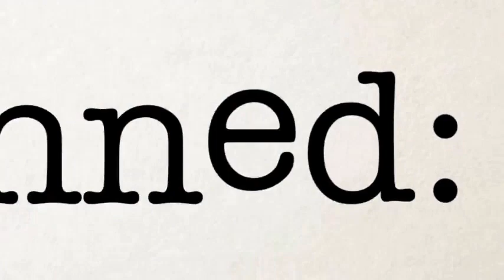Tokyo is safe relative to most cities, but...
Anyone who lives in Japan knows that, relative to most major cities in the world, Tokyo is a safe place. Never once have I felt threatened wandering the streets of the Big Mikan late at night.

But alas, every rule/tendency has exceptions. And Tokyo is no exception!

In todays UNPLANNED JAPAN with Maya, Richard, and Sarai, we talk about the rare but real “roofie” problem in Tokyo. (Sorry, I couldn’t recall the word in the moment!)

We ended this segment with the burning question: would you feel safe sleeping on a park bench in Tokyo?